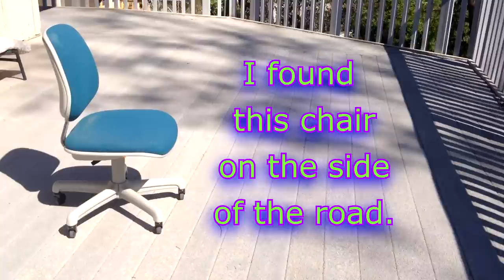Easy DIY: How to Redecorate an Old Chair!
Very easy way to make an office chair cater to your own style!
Tips:
*If your chair doesnt have plastic around the edge on the bottom, then you can use a staple gun to attach the fabric. Just fold it under and staple the bottom.
*There's no need for glue; I've never had the fabric come out before, but if you chose really slippery fabric then maybe you could glue it.
*While choosing your fabric, keep in mind that you will be sitting on it, so you want something that is not itchy, isn't too hot in the summer, ect.
*If the chair is dirty, clean it before painting.